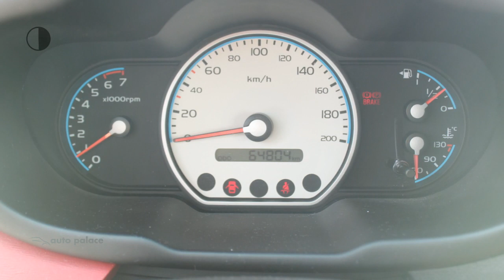Hyundai i10 1.1i 66 PK I-Catcher